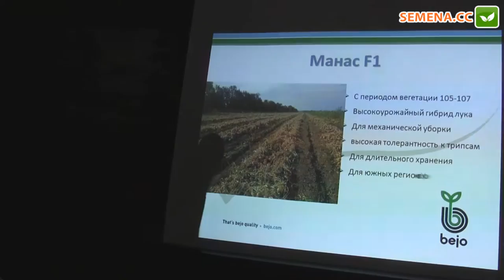Манас F1 лук (Bejo) День поля 24.08.2016